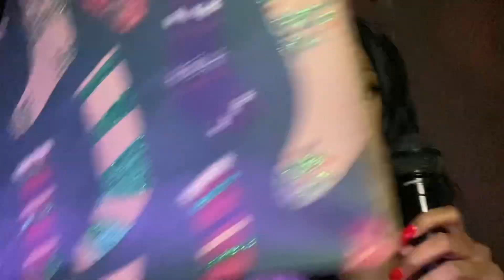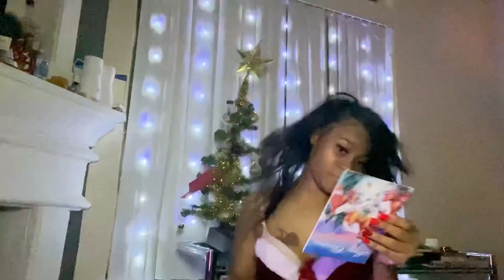Singing Mariah Carey’s All I want for Christmas is you